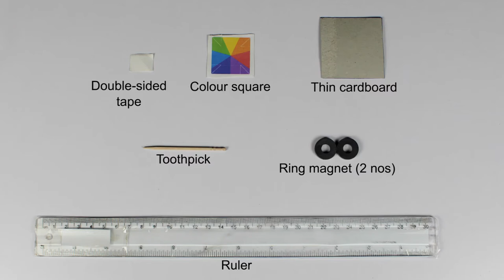Magnetic Pen Stand | ThinkTac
You want to get the observation sheet for the video you watched - join Myunlab to get more resources Magnets are among the most fascinating things in nature. They are fun to play with and play an important role in our day-to-day lives. They can attract or repel each other, depending on their orientation.

In this TACtivity, we use foam pieces, a skewer and toothpicks to make a stand to hang one magnet. The other magnet is fixed on the pen such that it prevents the pen from falling. Adding a colourful fan on top of the pen makes the pen rotate when there is a light breeze from the top or side.